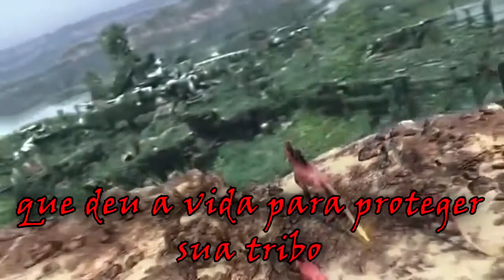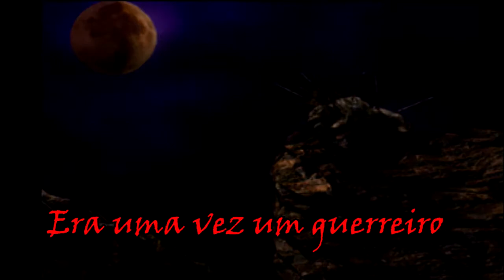Final Fantasy 7 - RED XIII - Thema Vocal ''great warrior''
Tema musical de Red XIII-Nanaki,  personagem de Final Fantasy 7

legendado em portugues.

Arranjo e vocal de: HollowRiku
Tradução e legendas: 77cloud7